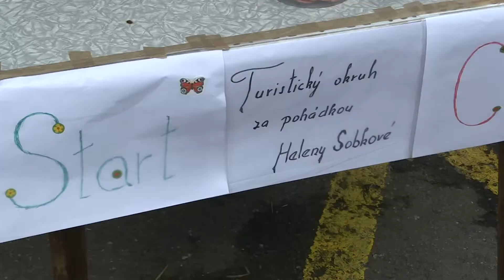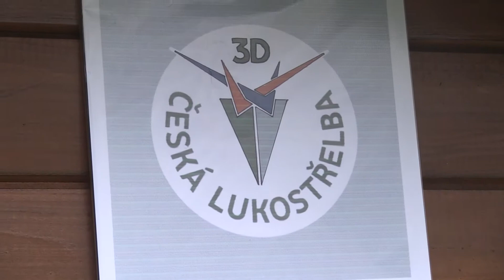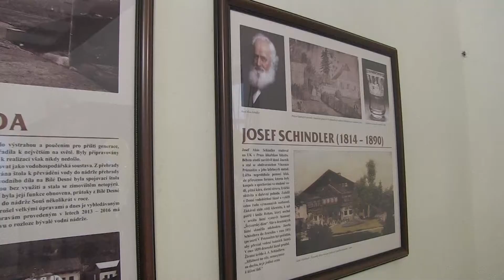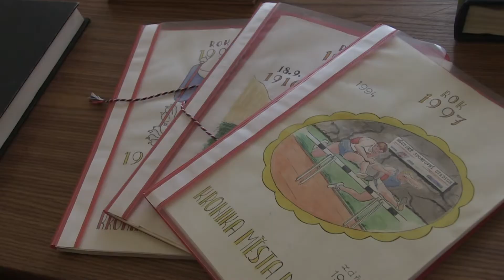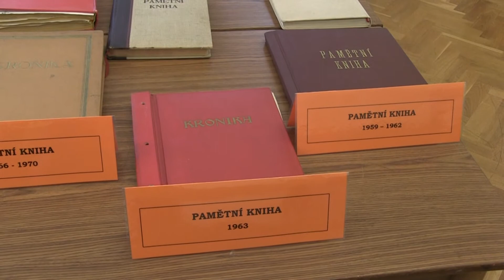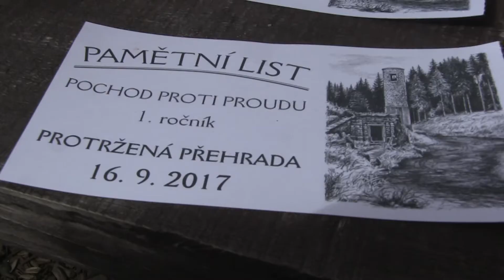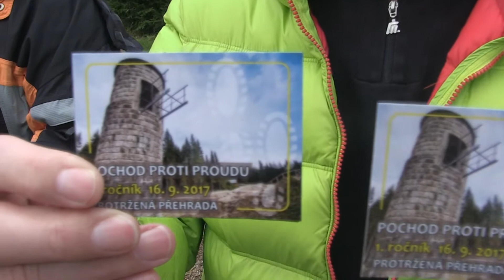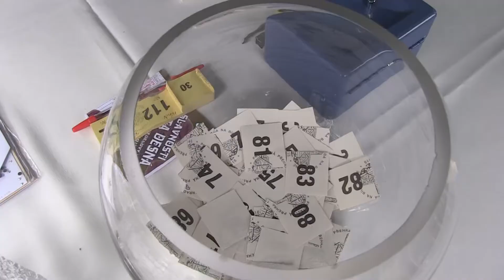Slavnosti města Desná 2017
V zahradě Riedelovy vily v sobotu 16. září 2017.